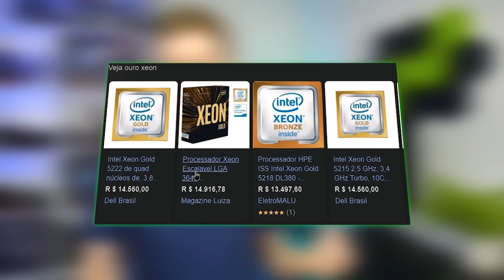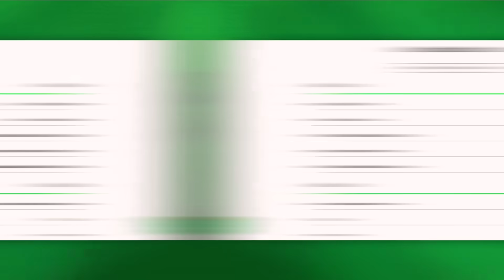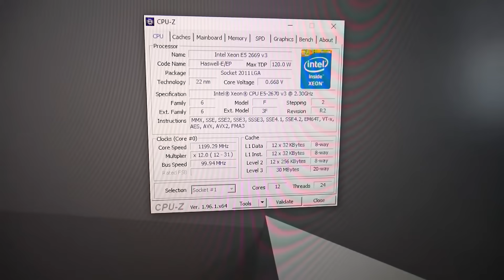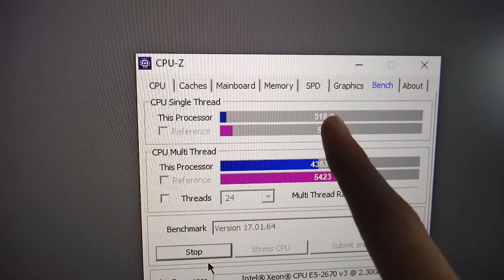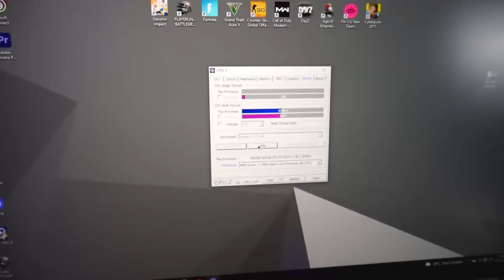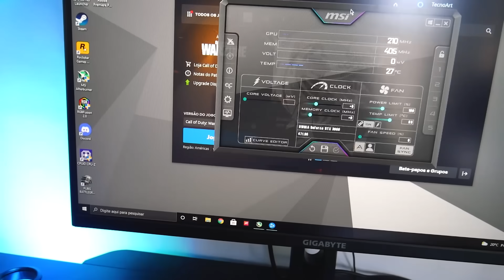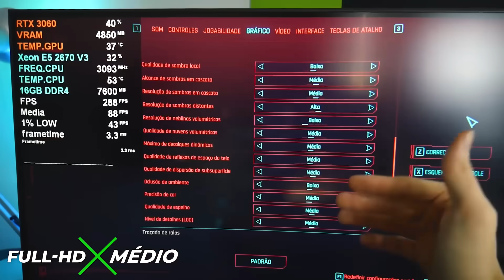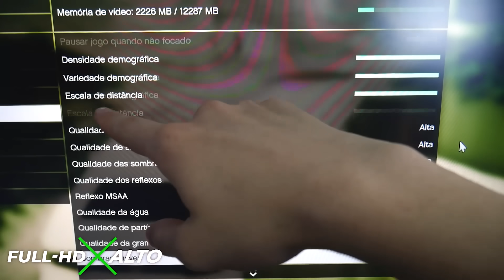CORE I9 POR R$280, OU QUASE! XEON E5 2670 V3 LEVA JOGOS E DÁ SHOW EM MULTITAREFAS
SOBRE O VÍDEO: Nesse vídeo vamos conferir um outro processador de servidor Xeon, o Xeon E5 2670 V3. Ele se mostra interssante por ser um 12/24 ou seja, 12 núcleos físicos e excelente pra multitarefas.

KIT USADO NO VÍDEO
X99 + Xeon E5 2670 V3: